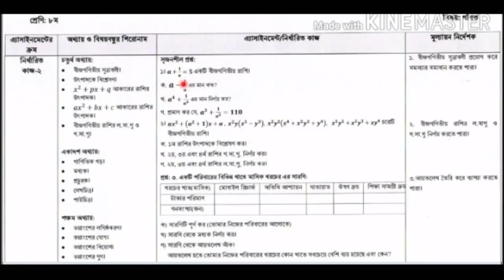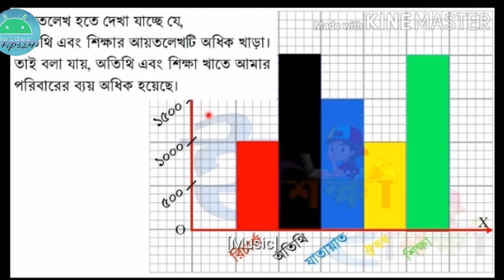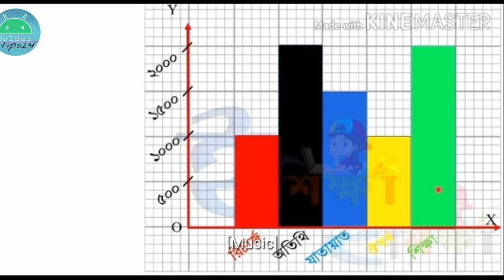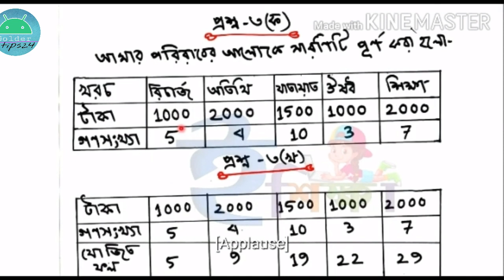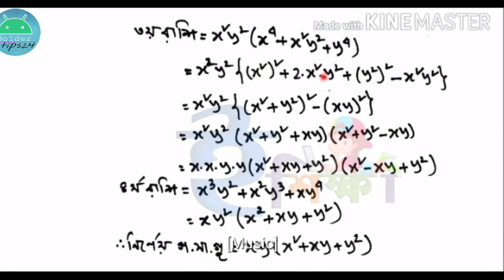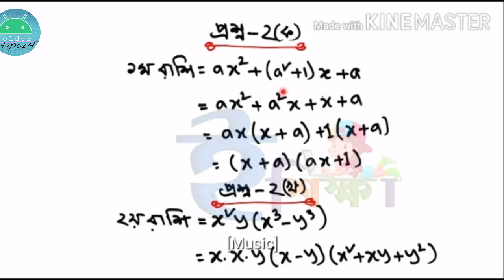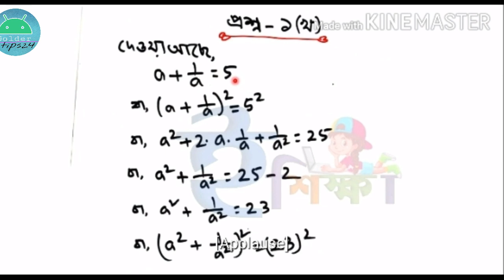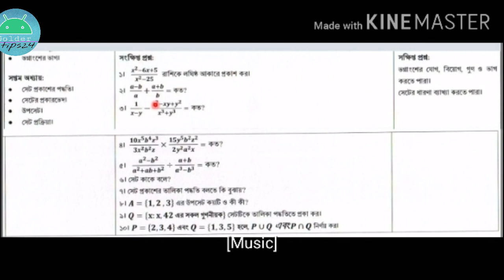Class 8 Mathematics Assignment Solution 2 5th Week | ৮ম শ্রেণির গণিত এসাইনমেন্ট এর উত্তর ২ ৫ম সপ্তাহ